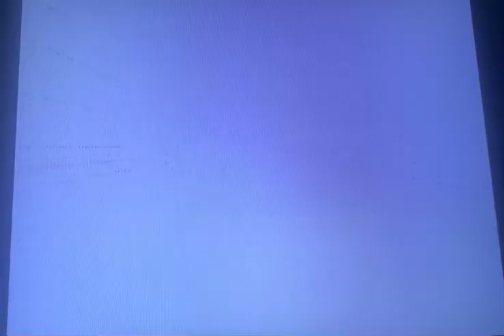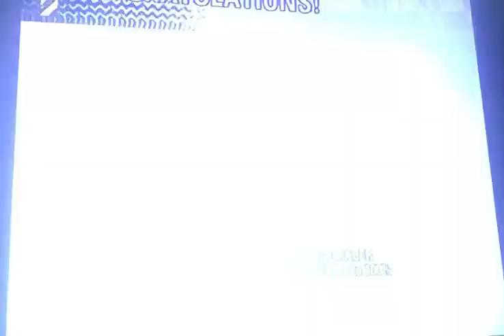Burnout™ Revenge 🔥, T.20 I’m Gaming 🎮, Congratulations! 100%, % Of The Game Complete, 🏁 😎 🏆 🌎!